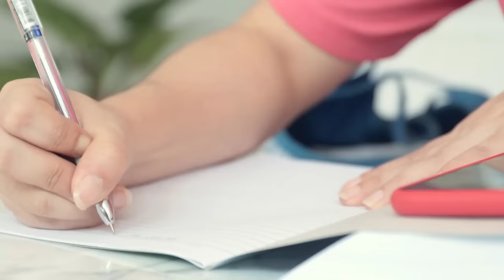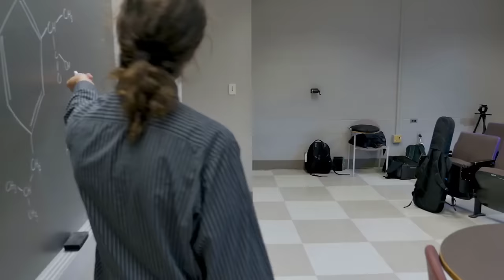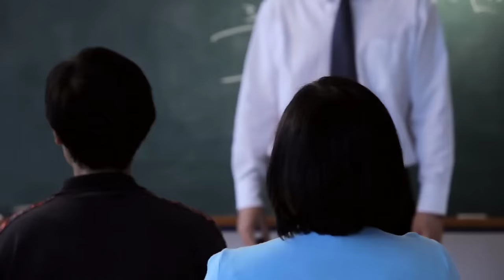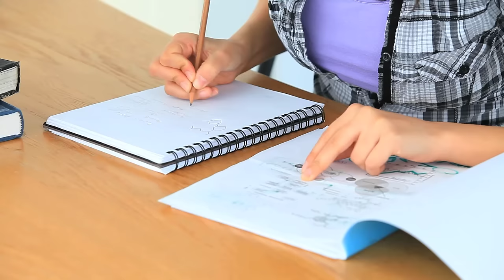What is Diploma With Full Information? – [Hindi] – Quick Support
What is Diploma With Full Information? – [Hindi] – Quick Support. इस विडियो में हम आपको बताने वाले हैं डिप्लोमा से जुड़ी सारी जानकारी, जिसे जानने के बाद आप समझ जाएंगे कि डिप्लोमा क्या है, डिप्लोमा क्यों करें, कब करें और डिग्री और डिप्लोमा में क्या फर्क है।